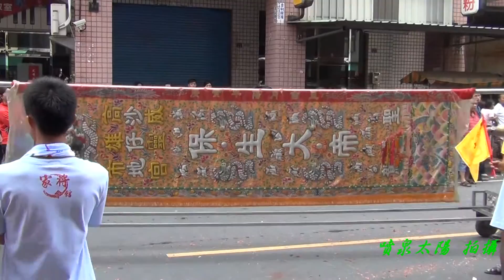高雄沙仔地威靈宮.澎湖五德威靈宮.神輿香陣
高雄前鎮區籬仔內溫王殿溫府王爺祈安清醮平安遶境